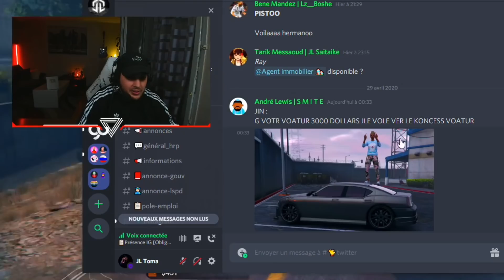JLTomy TUE Minos ? IL S’ÉNERVE !!! Best Of / GTA RP FlashLand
Mercii à tous ceux qui like mes vidéos les gars !

『 Mes réseaux 』

『 Musiques 』